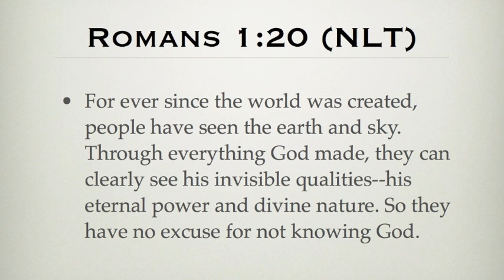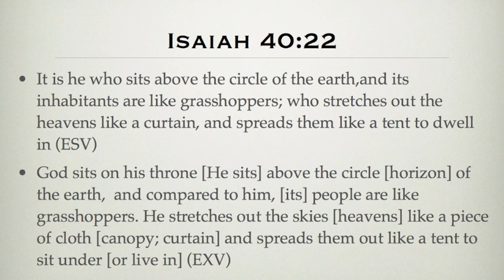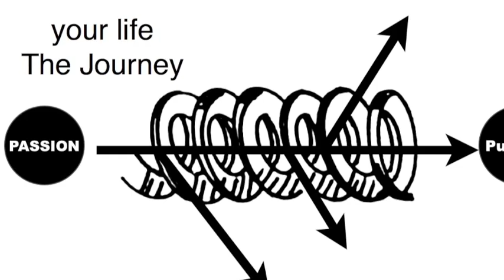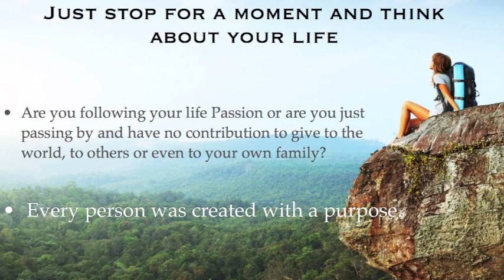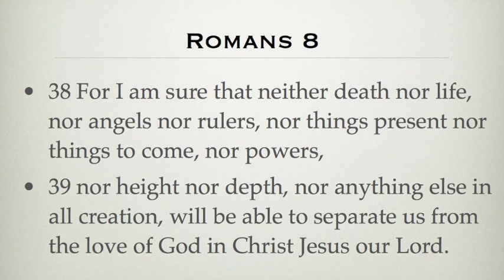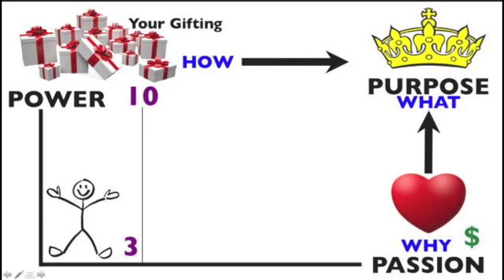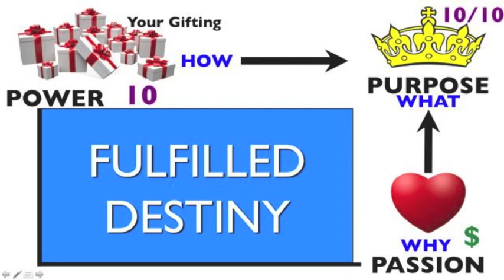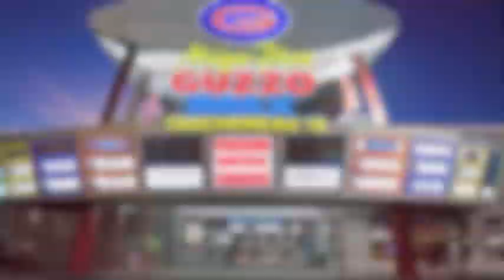Unleash Your Passion - Part 1 - Tony Silveira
Passion will connect you to the heart of God and is the key to unlock your destiny. There are many things that will try to silence your passion and calling. Tony Silveira gave this teaching at Passion Montreal Church, Guzzo Megaplex, Taschereau Blvd in Longueuil.